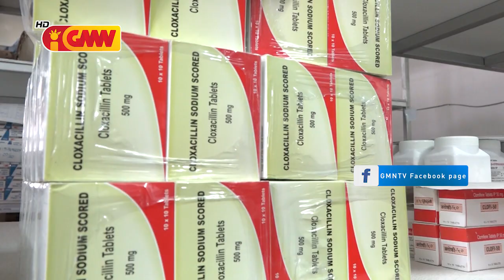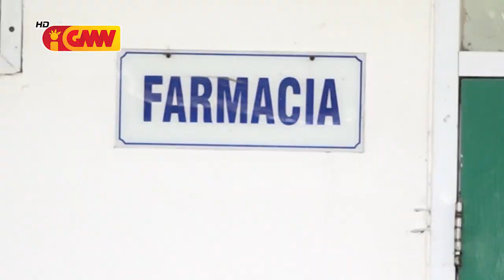Pesoál Saúde Ne’ebé Deskonfia Lori Sai Aimoruk Husi HNGV Submete Ona Ba Ministeriu Público